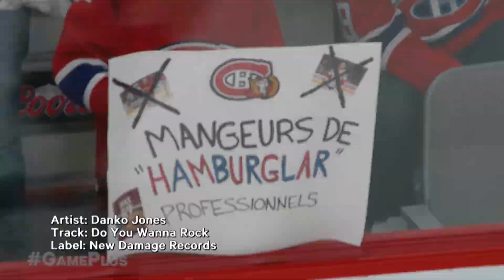GamePlus™ Stanley Cup Playoffs Mashup: Senators at Canadiens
Experience the NHL in a whole new way with Rogers Game Plus™. Watch the best angles from Game 1 between the Ottawa Senators and Montreal Canadiens.